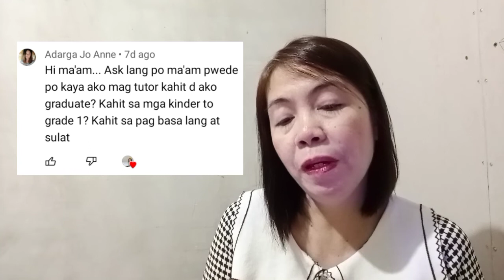Ano ang mga dapat gawin ni Tutor? ||TUTOR GEMMS